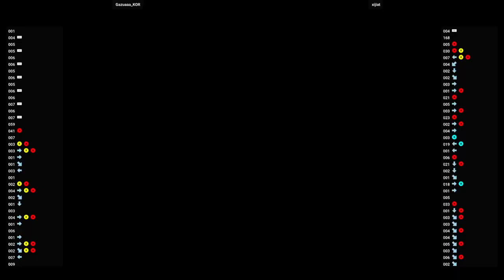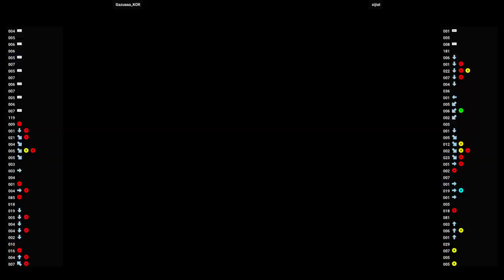VF3TB 🆚 Gazuaaa_KOR VS xijiat | Fightcade